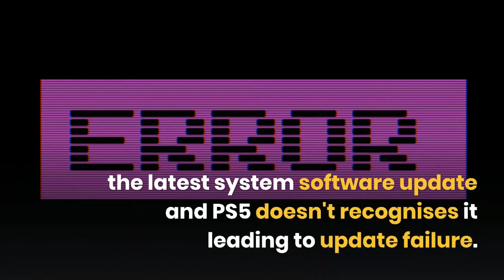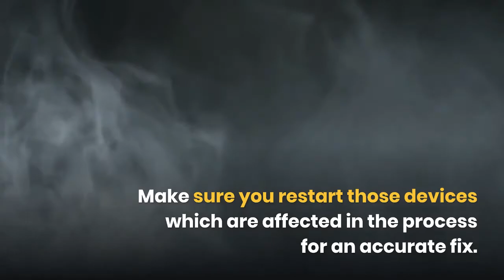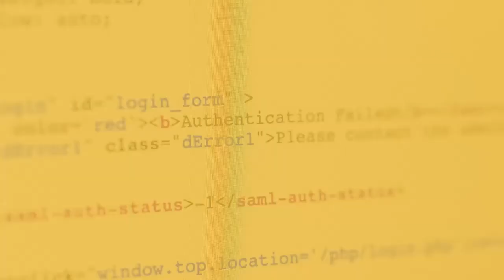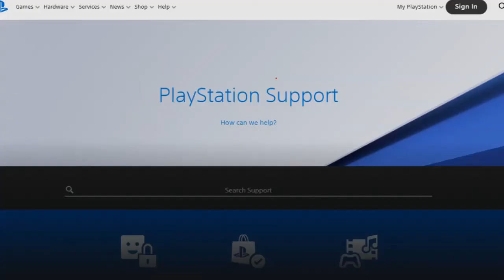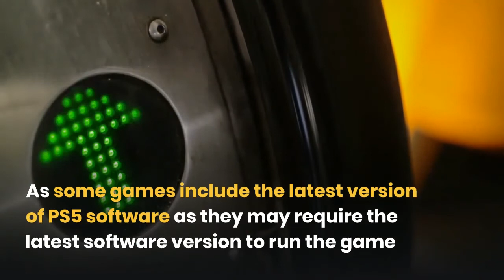WS-116522-7 PS5 Error? System Software Not Recognized?[ 2022]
In this video, we'll guide you on PS5 Error Code WS-116522-7? “The Latest Version of System Software is Not Recognized” 🚀

This irritates us all. Don’t worry!

I will solve your problem in 5 Easy Ways, and How To Fix PS5 Slow WIFI Issue | Easy Solutions For Faster WIFI 🚀

Just work your way down the list of solutions until you find the one that works for you.

CHAPTERS:
00:00 - Introduction
01:20 - Solution 1: Restart Your PS5 in Safe Mode
02:00 - Solution 2: Improve Your Wi-Fi Speed to Overcome PS5 Error Code WS-116522-7
02:37 - Solution 3: Power Cycle Your Router to Fix WS-116522-7
02:58 - Solution 4: Download and Install the Latest PS5 System Software Manually Via USB
04:22 - Solution 5: Update Your PS5 Software Via a Game Disc

What is PS5 Error Code WS-116522-7?

PS5 Error Code WS-116522-7 occurs when you download the latest system software update and PS5 doesn't recognize it leading to update failure.

How to fix PS5 Error Code WS-116522-7?

You can fix PS5 Error Code WS-116522-7 by power cycling your router.

All you need to do is follow these steps:

Turn off your router completely by taking out the power cable from the power switch.
Now leave it for 5 to 10 minutes and then plug it back in.
And check if PS5 Error Code WS-116522-7 is solved.

Make sure you restart those devices which are affected in the process for an accurate fix.